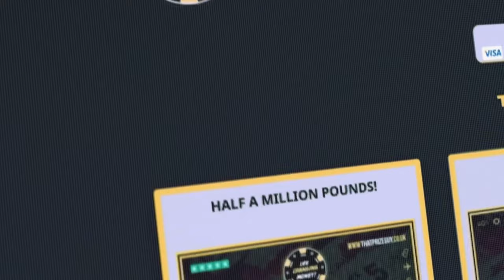'I SHOULD'VE MADE THE FIGHT CLEARER' - FABIO WARDLEY REACTS TO FRAZER CLARKE DRAW & TALKS REMATCH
18+ Please gamble responsibly